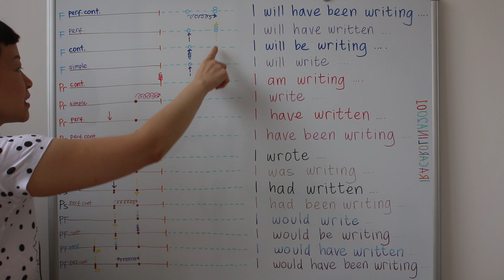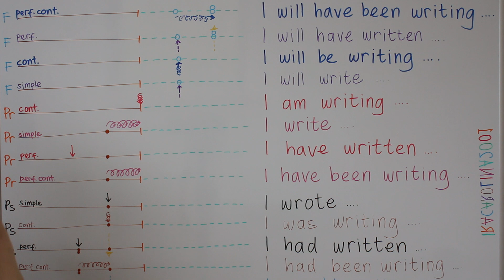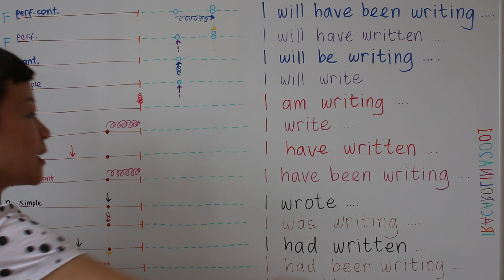4 PRESENT TENSES BAHASA INGGRIS | MASA KINI WAKTU SEKARANG SAAT INI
4 PRESENT TENSES BAHASA INGGRIS | MASA KINI WAKTU SEKARANG SAAT INI

4 TENSES PRESENT di BAHASA INGGRIS | MASA KINI WAKTU SEKARANG SAAT INI

Belajar Bahasa Inggris #45 [ HAS ] HAD DID WAS V-ing WERE V-ing HAS BEEN V-ing HAD BEEN V-ing WHEN WHILE